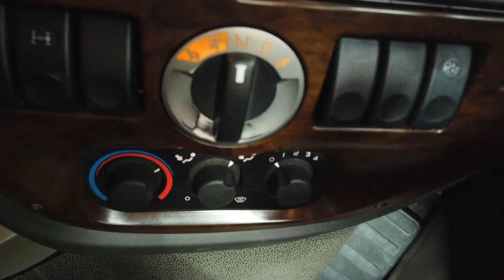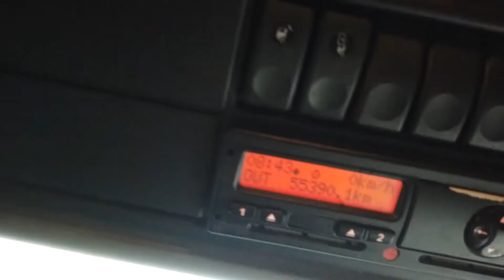New In Stocklist For Sale - DAF XF105 460 SUPERSPACE EURO 5, 6 X 2 TRACTOR UNIT - 2013 - EY13 VAO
DAF XF 105 Series Super Space Twinsleeper Cab.
ZF 12 As Tronic Semi Automatic Gearbox.
Exterior Sunvisor.
Isringhausen Heated Air Suspended Driver Seat C/w Adjustable Lumbar Support.
Electric Sunroof.
12v/24v Auxiliary Power Sockets.
Cruise Control.
Plated Weight : 44,000 Kgs.
Design Weight : 50,000 Kgs.
Tested Until End : June 2020.
Mileage As Shown : 1,055,390 Kms.
Digital Tachograph.